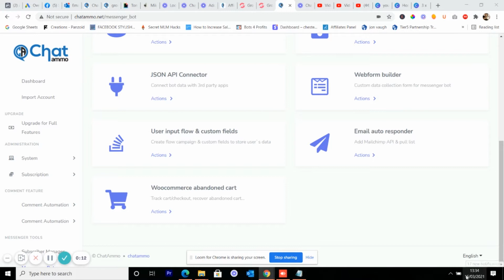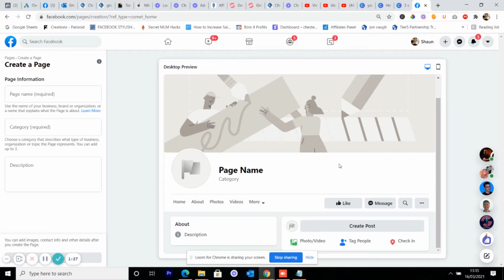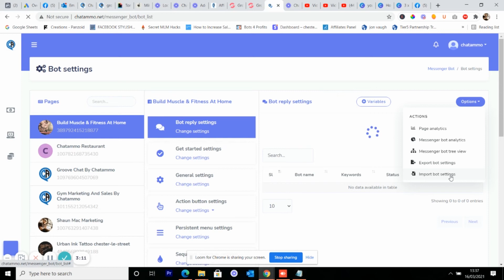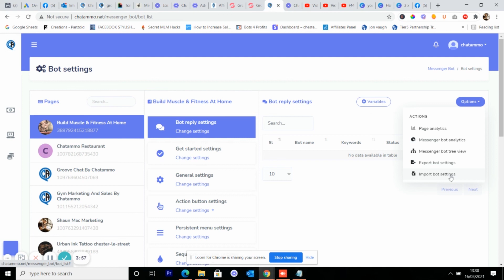connecting your chatbot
review,  bonus,  review & bonus,  bonuses,  software review, demo, instant sales berzerker,  software scam,  demo,  software preview, , buy , get,  walkthrough,